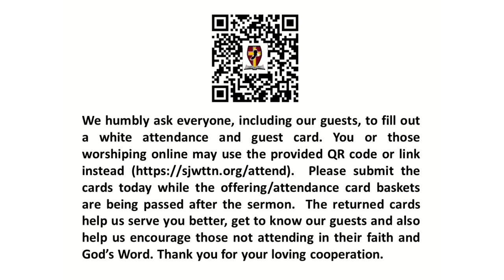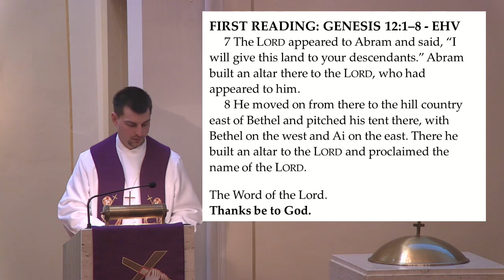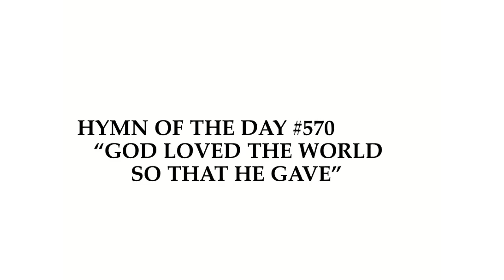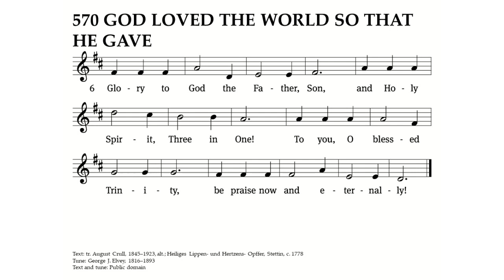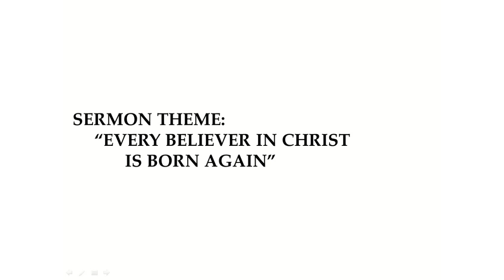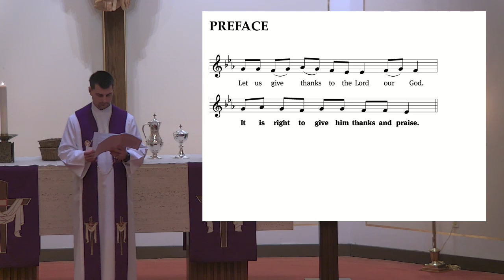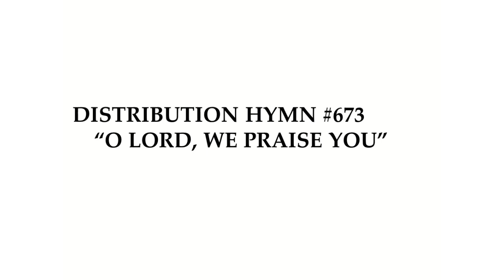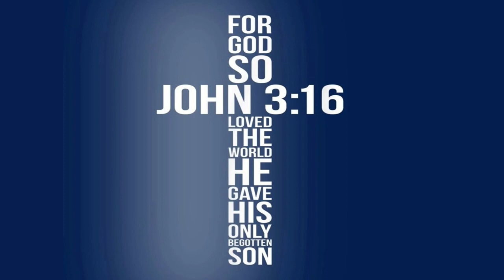Weekend Worship - 03/04/2023